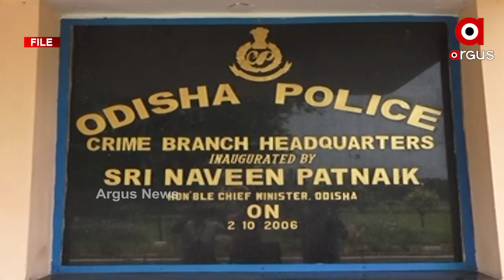ରାଜ୍ୟରେ ଆକ୍ଟିଭ ଅଛି କି ସ୍ଲିପର ସେଲ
ଆତଙ୍କୀଙ୍କ ପାଇଁ କାମ କରୁଛି କି ସ୍ଲିପର ସେଲ । ଜାତୀୟ ସୁରକ୍ଷାକୁ ବିପଦକୁ ଠେଲିବା ପାଇଁ ସ୍ଲିପର ସେଲରେ ରହି କେହି ଦେଶଦ୍ରୋହ ସାଜୁଛି କି ।  ନିକଟରେ କୋଲକତାରେ ଧରା ପଡିଥିବା ଆତଙ୍କୀ ଓଡିଶାରେ କିଛି ଦିନ ପାଇଁ ଲୁଚି ଥିବା କଥା ସାମ୍ନାକୁ ଆସିଥିବା ବେଳେ ଏବେ ବି ରାଜ୍ୟରେ  ସ୍ଲିପର ସେଲ ଆକ୍ଟିଭ ଥିବା କଥା ଚର୍ଚ୍ଚା ହେଉଛି ।